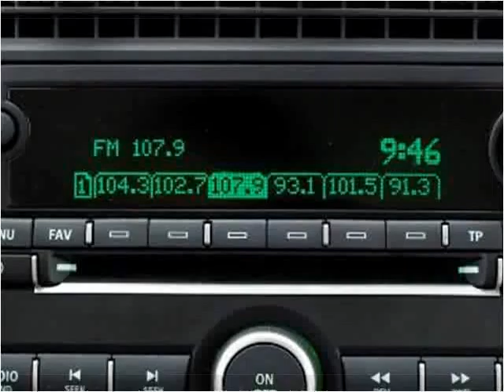2011 Saab 9-3 Used Cars Miami Gardens FL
This 2011 Saab 9-3 is available from Car Club USA.